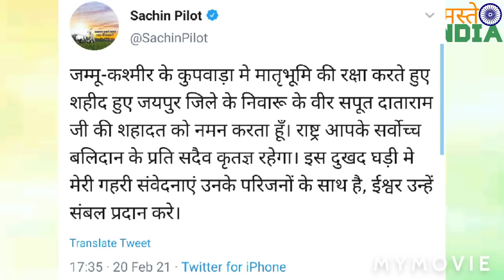राजस्थान: जयपुर जिले के दाताराम जी देश की रक्षा करते हुए कुपावड़ा में शहीद हो गए | Namaste INDIA